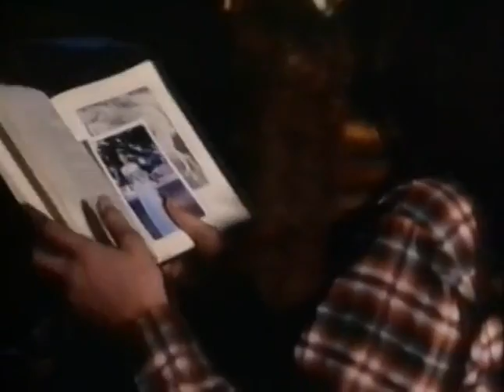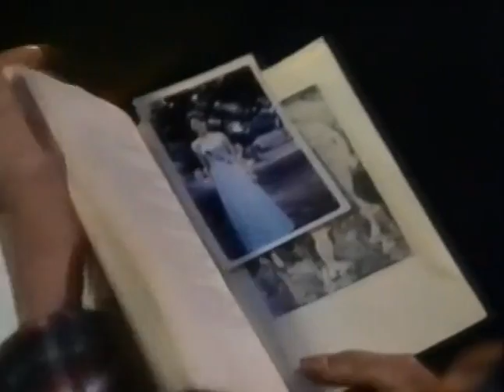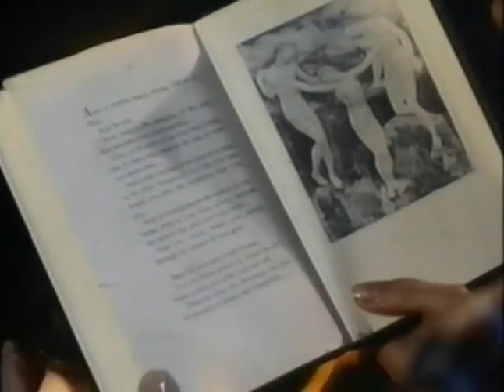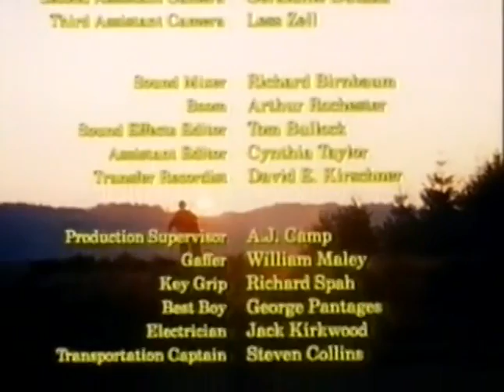Slashed Dreams | James Keach | Full Movie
A pair of college students go on a trip up to the mountains to look for a friend who dropped out of school to find personal fulfillment apart from the norms of American society. Along the way, the couple is warned of dangerous terrain and unfriendly local residents who are not worth the trouble of finding a lost friend. The film stars Robert Englund in the role of the lost friend before he becomes a household name as the terrifying boogeyman Freddy Krueger.
This film is also known as "Sunburst"
Stars Peter Hooten, Kathrine Baumann, Ric Carrott, Robert Englund

Kinhank Super Console with over 100K games!